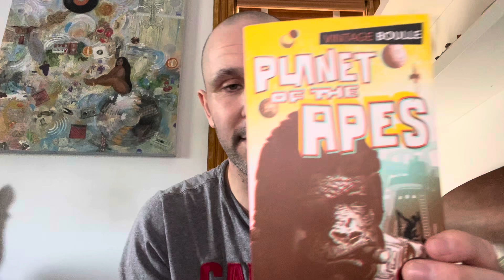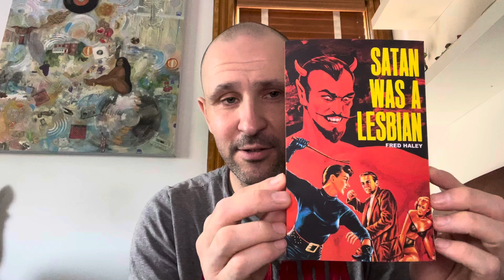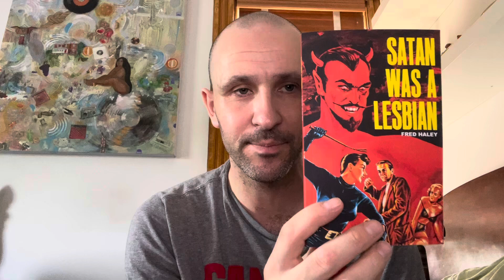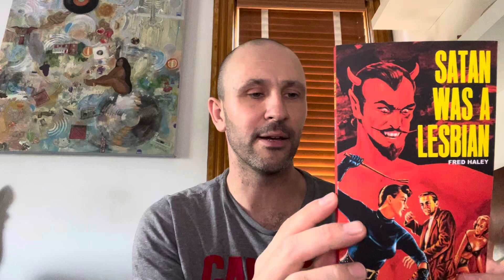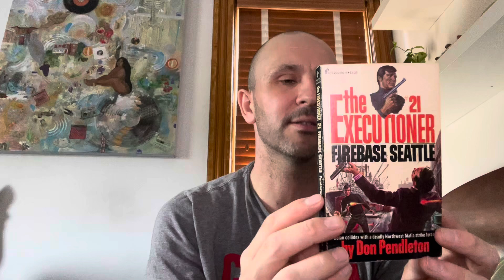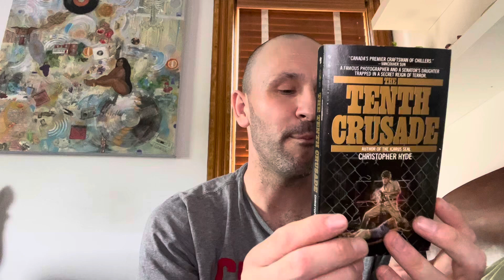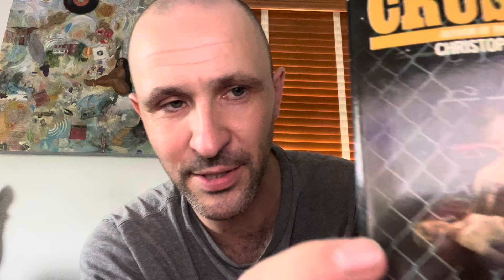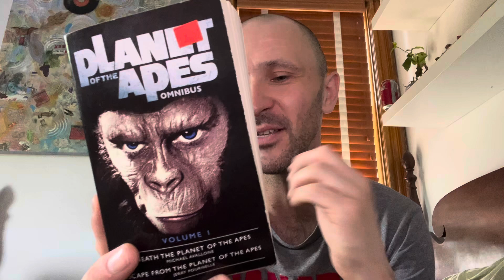GarbAugust 3D!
This August trash has a new dimension. Join ​⁠@CriminOllyBlog and his Trash ‘Tubers in reading the best worst fiction you can find.

The prompts and my book selections:

Week 1: Anything Goes - Satan Was A Lesbian by Fred Haley

Week 2: Category Romance or Men’s Adventure - The Executioner #21: Firebase Seattle by Don Pendleton

Week 3: Sex and/or Violence - The Tenth Crusade by Christopher Hyde (CanCon)

Week 4: A novelization - Escape From The Planet Of The Apes by Jerry Pournelle